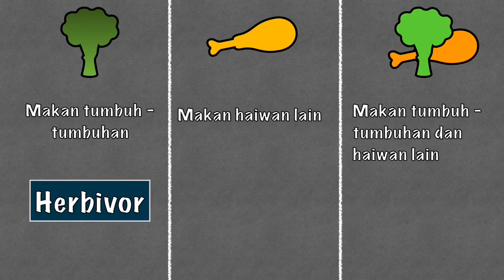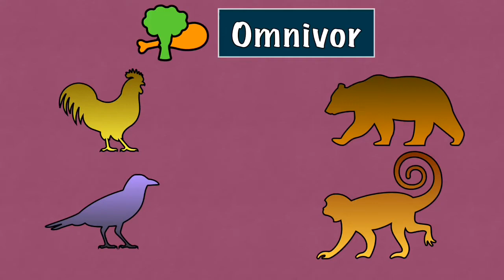Sains Tahun 3: Tabiat Pemakanan Haiwan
Bagaimanakah kita boleh kelaskan haiwan melalui tabiat pemakanannya? Saksikan video ini.